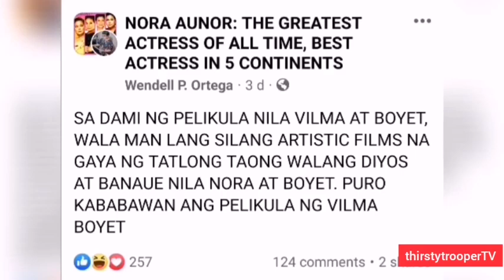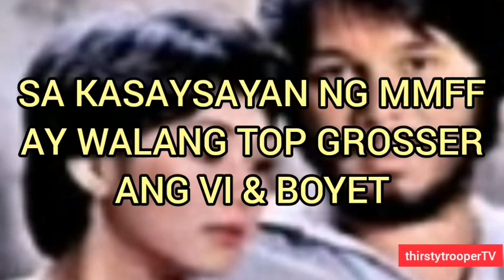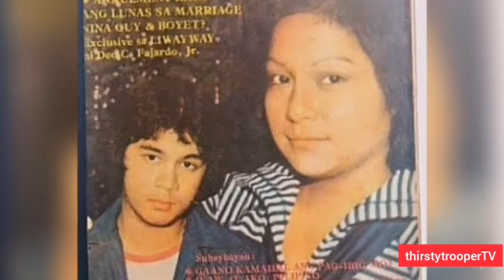VILMA PROCLAIMING VI & BOYET AS CLICK NA CLICK? PERO ANG MAY TOPGROSSER SA MMFF AY ANG GUY & BOYET!